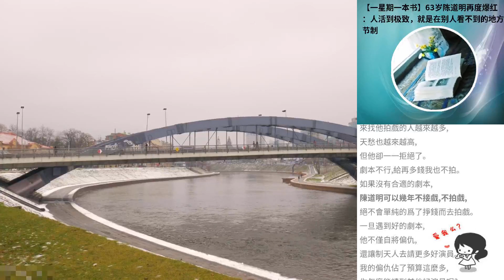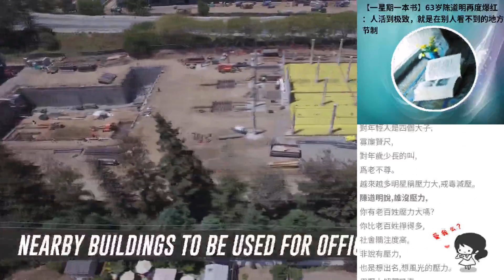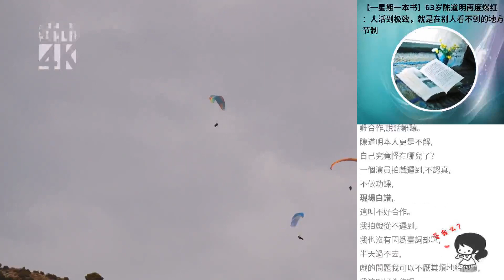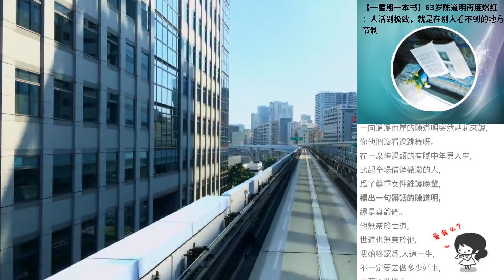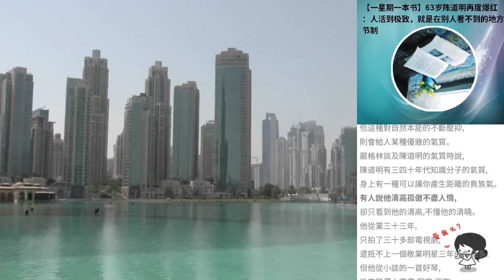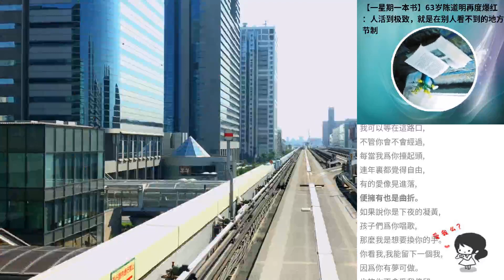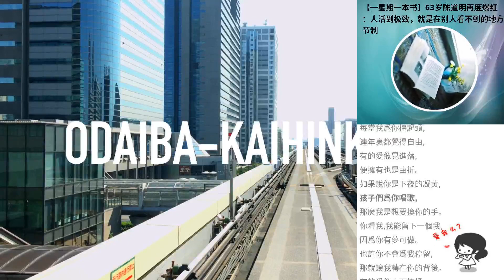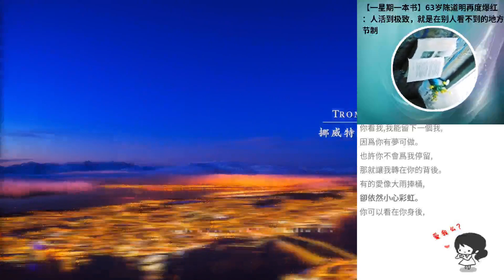【一星期一本書】63歲陳道明再度爆紅：人活到極致，就是在彆人看不到的地方節製